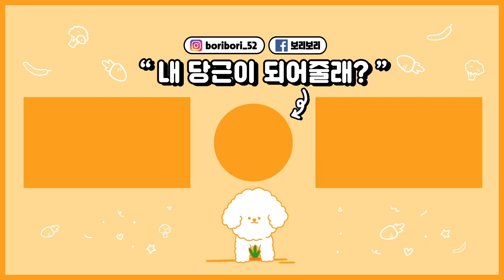아기 고양이 몸에서 기생충이 나왔습니다 ...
룽찌 빨리 낫자 🧡

이름: 보리 (보리보리)
나이: 8살
성별: 女
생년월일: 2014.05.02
견종: 비숑 프리제(Bichon frise)

[보리보리는?]